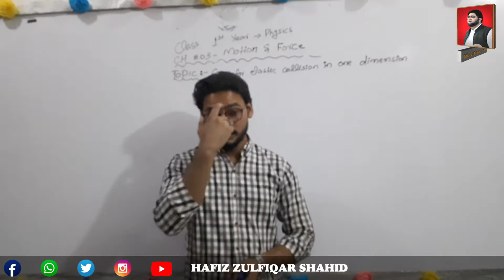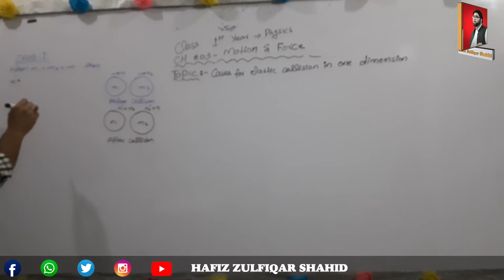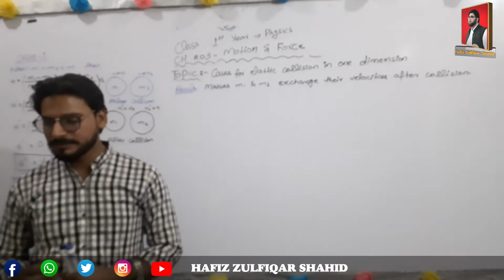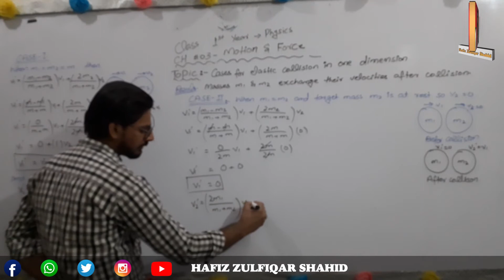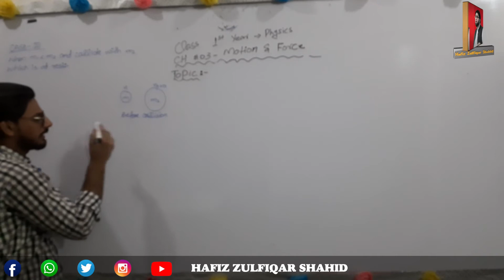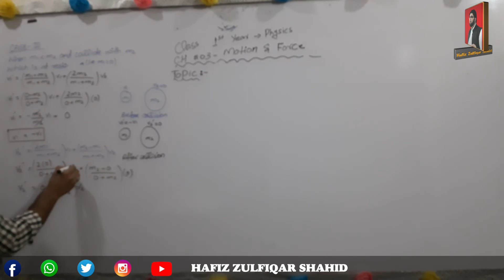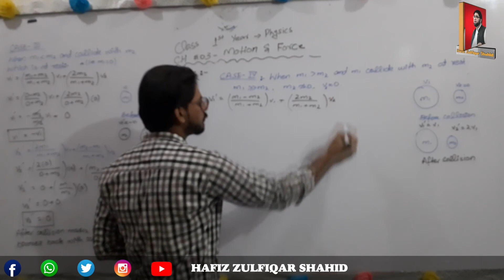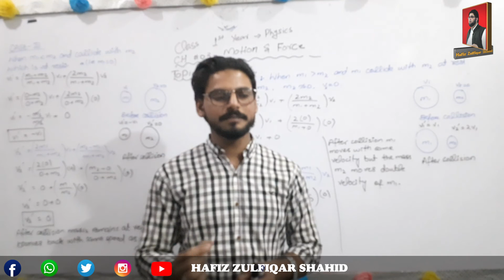PART-1 Physics Unit 3 The elastic collision in one dimension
PART-1
Physics
Unit 3
The elastic collision
in one dimension